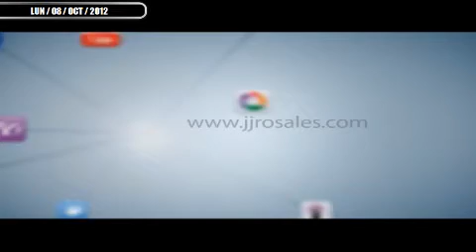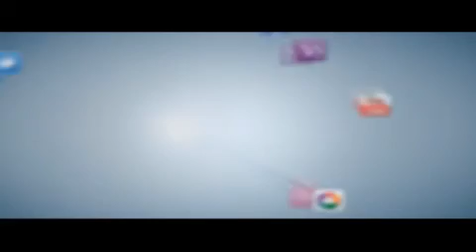RESUMEN INFORMATIVO 08 OCTUBRE 2012